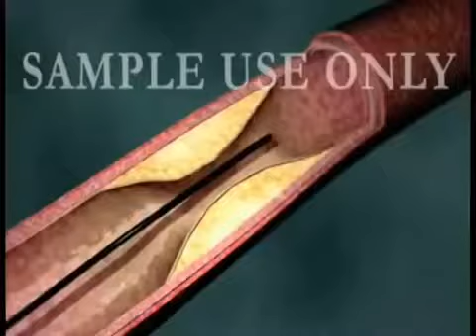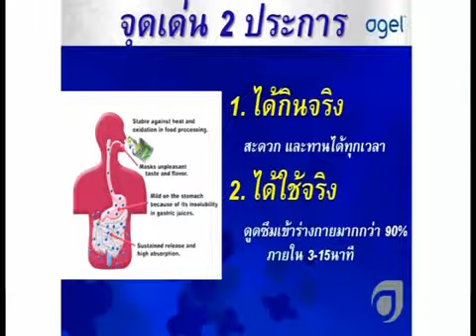คุณหมอแนะนำ HRT บำรุงหัวใจ คุมไขมัน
นายแพทย์พัลลภ โพธิพฤกษ์ เป็นแพทย์ผู้เชี่ยวชาญด้านโรคหัวใจและเป็นโรคหัวใจด้วย โดยขึ้นบันไดแล้วเหนื่อยง่ายและเจ็บหน้าอก มีเส้นเลือดตีบซึ่งได้ทำบอลลูนแล้ว
หลังจากได้รับประทาน Agel HRT สุขภาพดีขึ้น อาการเหนื่อยง่ายและเจ็บหน้าอก หายไป
นอกจากนี้ยังเคยให้ Agel UMI กับเพื่อนและพระที่นับถือ ซึ่งเป็นโรคเบาหวานที่เกือบจะต้องถูกตัดนิ้ว หลังจากรับประทาน Agel UMI ประมาณครึ่งเดือน นิ้วเท้ากลับมาเป็นปกติไม่ต้องตัดนิ้วแล้ว

รายละเอียดเพิ่มเติม HRT คลิ้ก

ศึกษา UMI ช่วยเบาหวาน คลิ้ก